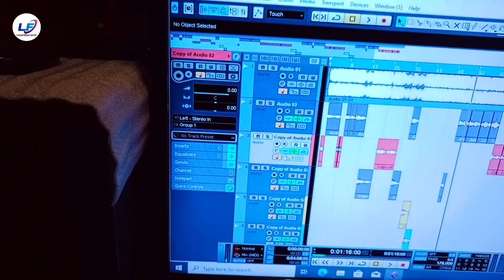Video | होली मे चोली रंगाई ले छौड़ी | Gulshan Raja का नया सुपरहिट होली सॉन्ग | New Maghi Holi Song